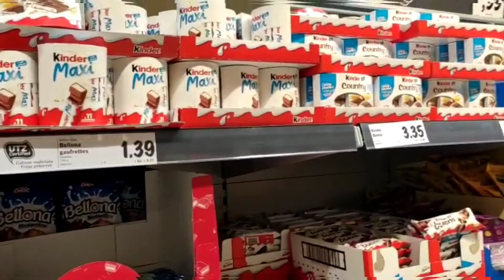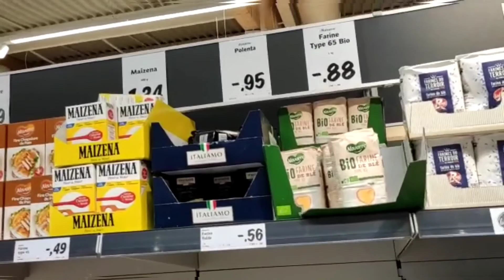Compras no supermercado mais barato da europa LiDL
Compras mensal no supermercado lidl .